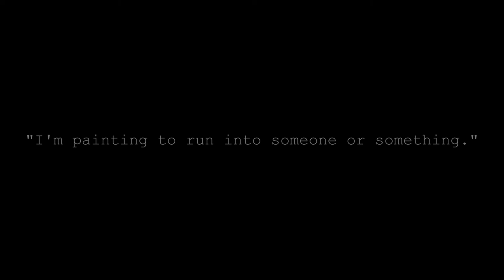Interview excerpt - 06 " It is truly great! " | Abstract painter | Motoko Oyamada